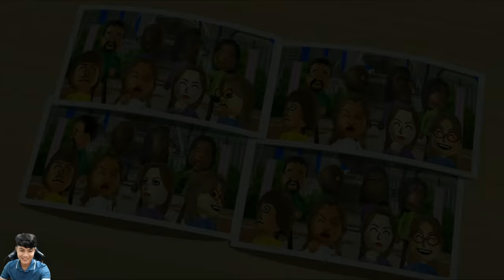Wii Party BoardGame Island - Player Vs Midori Vs Keiko Vs Theo (Expert CPU)